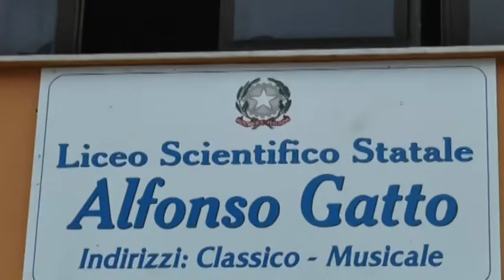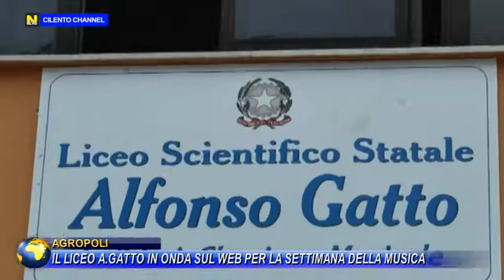Agropoli, Il liceo “Gatto” in onda sul web per la settimana della musica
La settimana della musica a scuola dei licei musicali e coreutici della Campania quest’anno si svolgerà in modo inedito, sul web.Ogni giorno dalle 16:00 alle 20:00 ,a partire da lunedi 25 maggio fino a sabato 30 maggio incluso ,si comincia con i video registrati con la didattica a distanza, poi con le esibizioni dei licei coreutici e a seguire con le dirette live dei giovani allievi dei licei musicali.